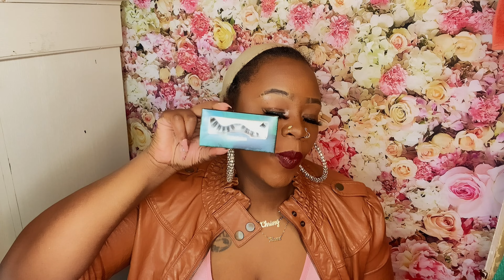HUMAN HAIR HEADBAND WIG ONLY $60 | AMAZON STORE MISS LEE STORE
Miss Lee Headband Wigs for Black Women Human Hair Body Wave 18 Inch Wig Glueless 150% Density Headband Wig Body Wave None Lace Front Wigs Machine Made Wig (Natural Black, 18inch)

Jaciya 6 Pieces Knotted Bow Headbands for Women Fashion Wide Knot Headbands with Bow for Girls Bunny Ears Headband Vintage Hair Bands Hair Accessories for Women diademas cintillos para mujer

Frequently asked questions:
Age:34
How many kids: 2
Hometown:Baltimore
What camera your use:iPhone 13
Software:Videoshop and InShot